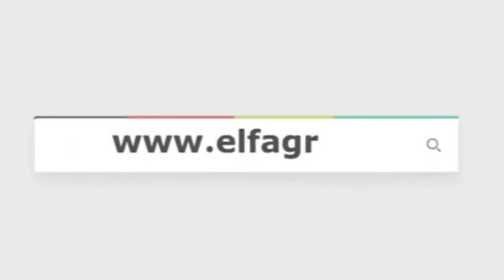طلاب الشهادة الاعدادية بمدارس المنوفية يؤدون امتحانات اللغة العربية